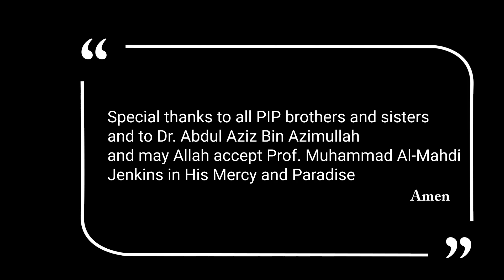Becoming a PIP Life Coach ep 24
YOU can get the reward and help ME educate and give dawa to people around the world

You want to send some BITCOIN?

Depression? Anxiety? Sexuality Problems? Fatawa? (With Qualified Shaikh)

Become a REAL MAN and Support Group for Men ONLY - Join the Muslim Alpha Men Society

Positive Islamic Psychology, A Transcendent Model to Achieve Peace, Happiness, and Success in the 21st Century.
today and become a PIP Life Coach and Counselor.